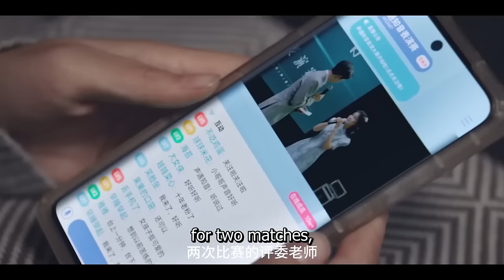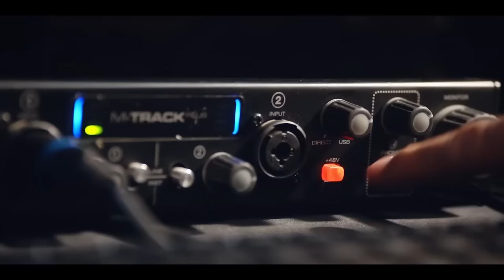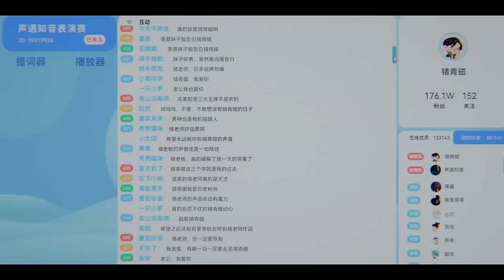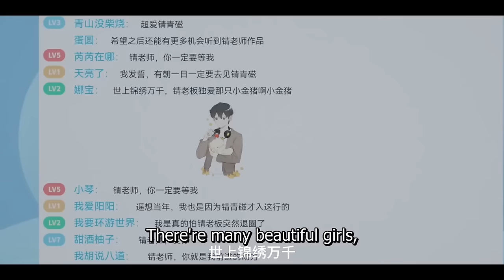【Full Movie】霸总爱上天才少女，默默守护她💋Chinese Drama 檀健次 周也